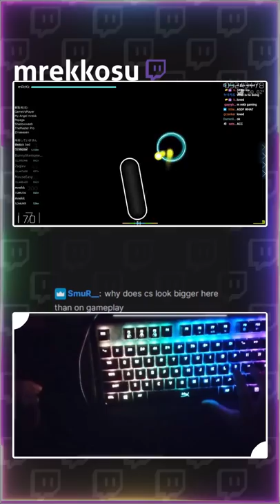mrekk how is that even possible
I do have the permission from mrekk to upload his Twitch Clips